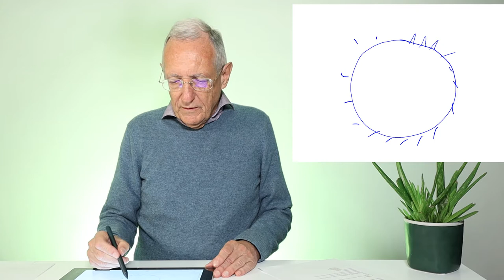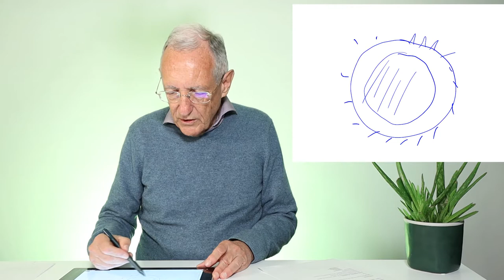Vitalstoffe in Blütenpollen - Hier ist ALLES drin was der Mensch braucht!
In Blütenpollen stecken alle Vitamine, Mineralstoffe, Spurenelemente und auch Aminosäuren, Fettsäuren und andere Stoffe! Wichtig ist, dass man weiss, woher die Pollen kommen (Pestizide?!) und dass die Pollenhülle aufgebrochen wurde.

0:00 Intro
0:12 Die Arten von Pollen
1:03 Herstellung von Blütenpollen
1:35 Wie sieht eine Polle aus?
2:23 Inhalt der Polle (alle Vitamine!!)
3:33 Einsatz von Pollen in der Behandlung

45